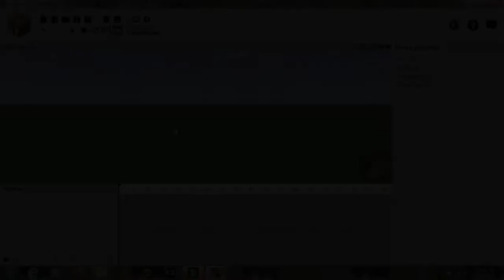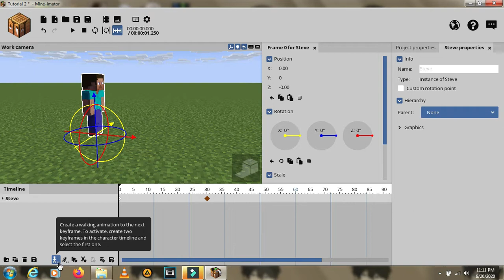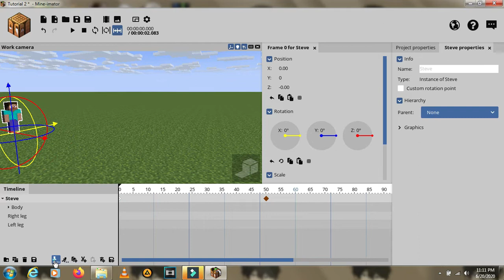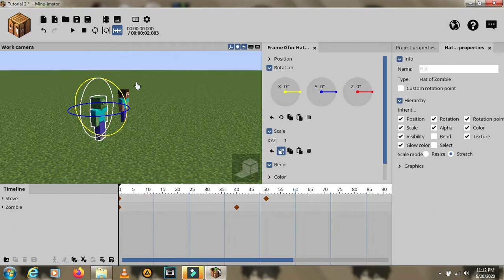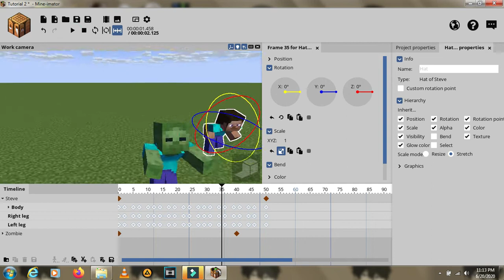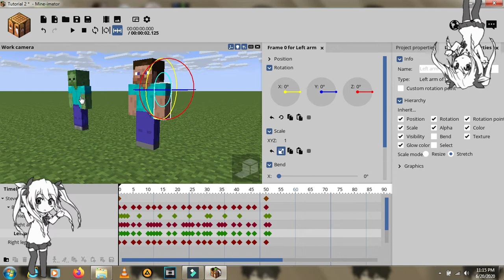Cara Membuat Animasi Berjalan Minecraft - Tutorial Pemula Mine-Imator Indonesia 3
Hello guys

Hari ini gua ikin lagi lanjutan tutorial mineimator lagi ya
semoga tutorial yang gua bikin ini bisa bermanfaat buat temen temen yang lagi belajar mine-imator

Save Energy